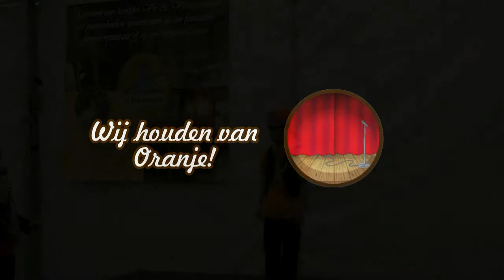Jordy Sinke als André Hazes met 'Wij houden van Oranje'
Jordy Sinke als André Hazes met het nummer 'Wij houden van Oranje' bij de mini-playbackshow met de Vrouwenpolderse Dagen 2012 op 18 mei 2012.